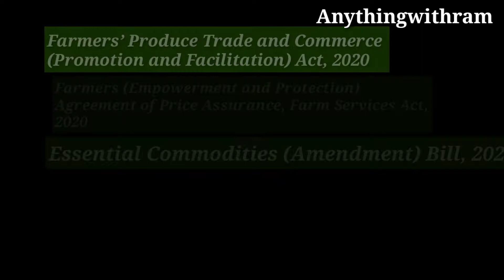कृषि बिल वापस लिया गया || Farm Laws Repealed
Prime Minister Narendra Modi on Friday addressed the nation at 9 am. In a stunning U-turn, the prime minister has decided to repeal all three agricultural reform laws that have sparked almost a year of massive protests by farmers. He said his cabinet will take the decision next month.

Video Highlights :
00:18 3 farms laws
00:20 Protests Date
01:35 Important Demands of Farmers
02:15 Prime Minister Speech (address nation)
credit:
The Hindu
Zee News
Doordarshan